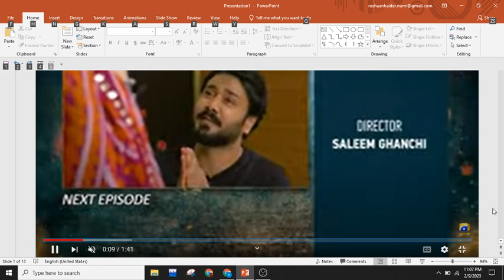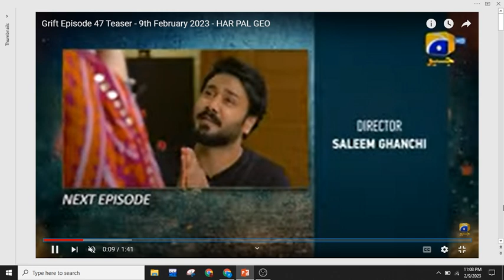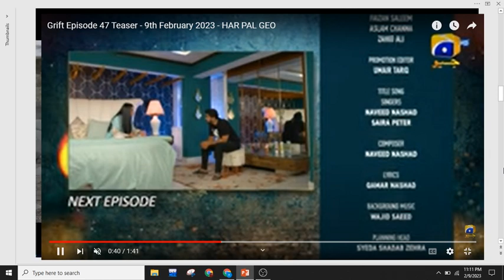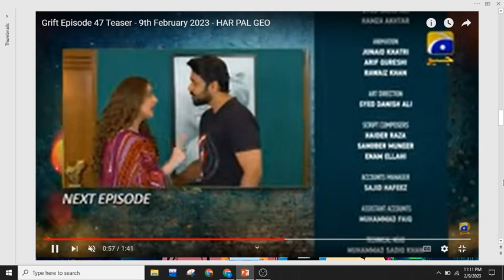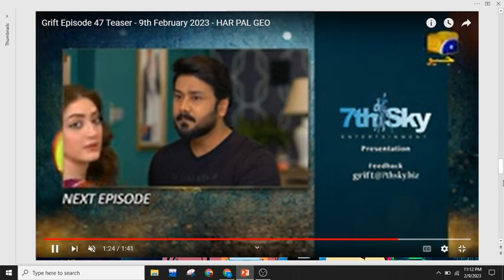GRIFT EP-47 teaser/review#shorts#Viral#Shots#Daily#lifestyle#techno#imrankhanpti#sohanarecords#desi